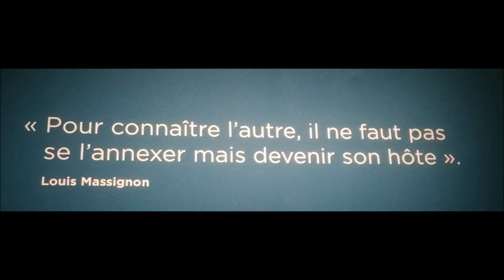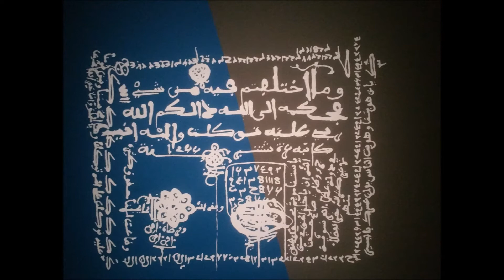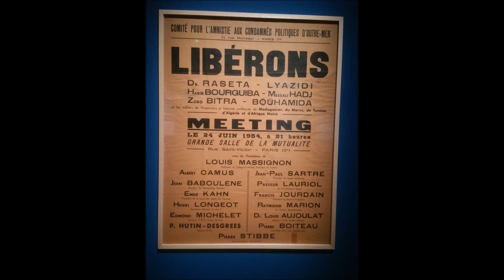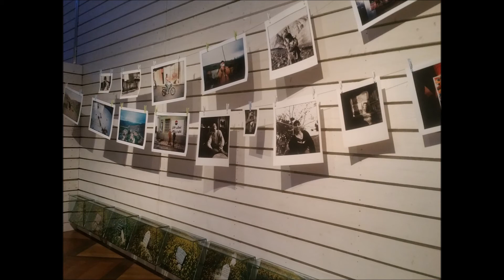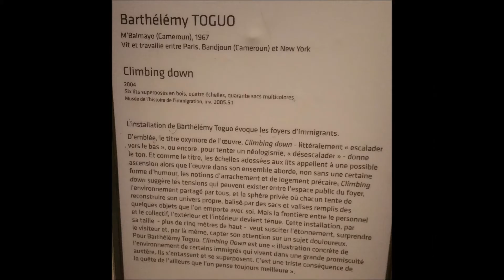Lieux saints partagés Coexistences en Europe et en Méditerranée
Photos issues de l'exposition au Musée National de l'Histoire de l'Immigration. Janvier 2018

"À chacun son Dieu, ses écritures, ses saints. Pourtant, depuis leurs origines, les trois monothéismes (judaïsme, christianisme, islam) partagent des croyances, des pratiques, des figures tutélaires mais aussi des sanctuaires. Avec l’exposition Lieux saints partagés, le Musée national de l’histoire de l’immigration revient sur ces pratiques et pose l’une des interrogations les plus sensibles du 21e siècle : celle des identités religieuses aujourd'hui."